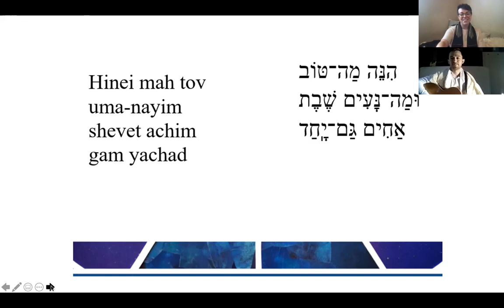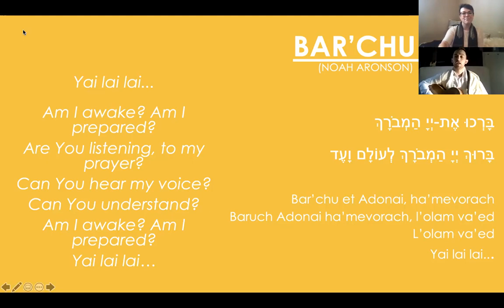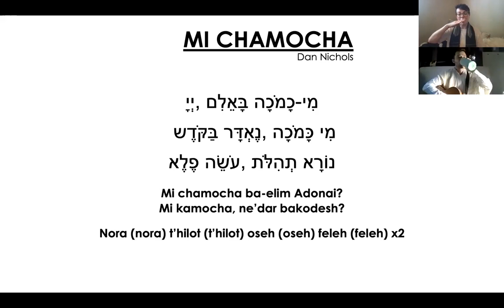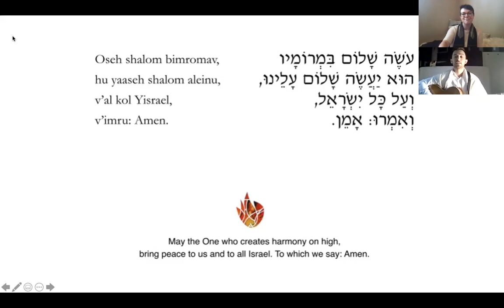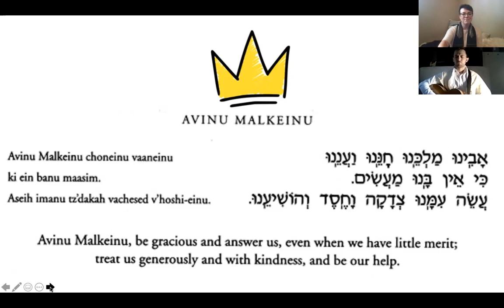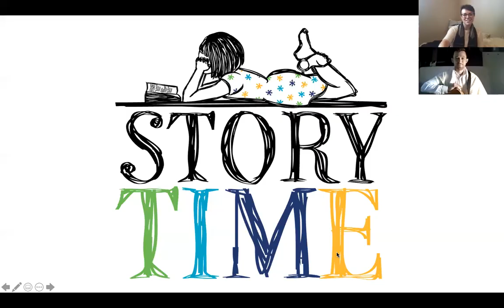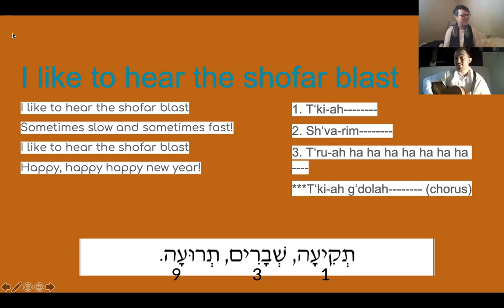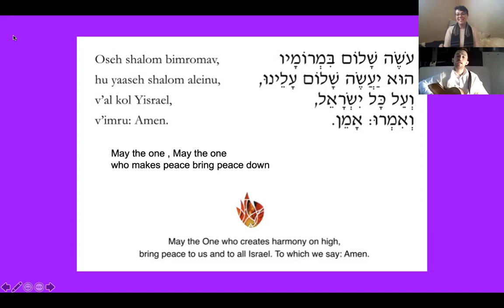Rosh Hashanah Kulanu Service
Join us for our virtual Rosh Hashanah Kulanu service for ages 5 and up led by Rabbi Souther, Rabbi Fine, and Eran Sabo.